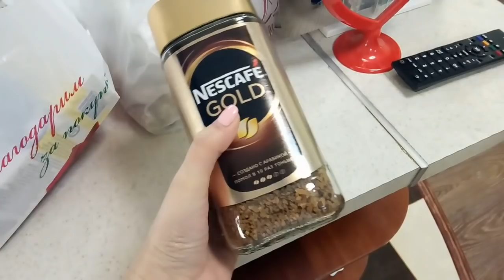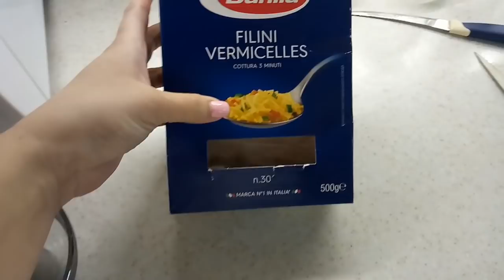♥Хуторянка ✔28 МАРТА!!! В ШКОЛЕ РАБОТАЕТ ХАМ !!! ПРО ЮТЮБ И ПОХУДЕНИЕ !!!